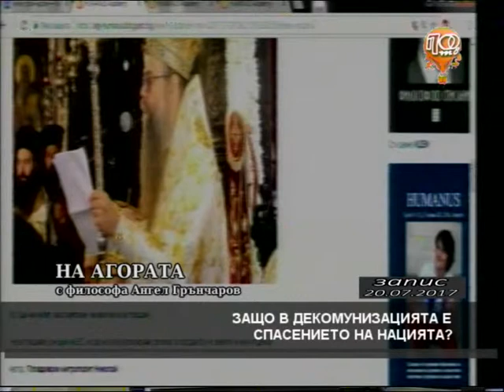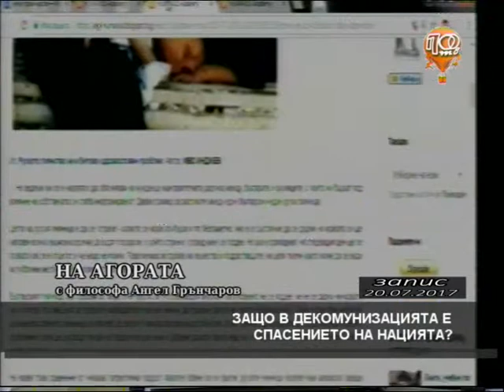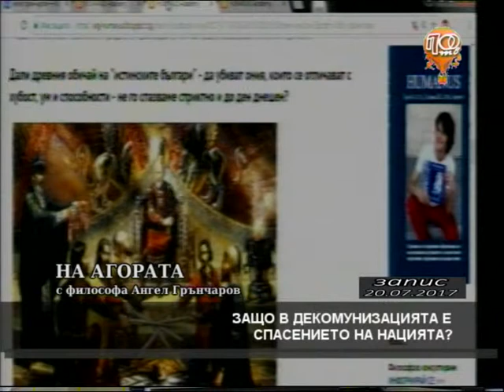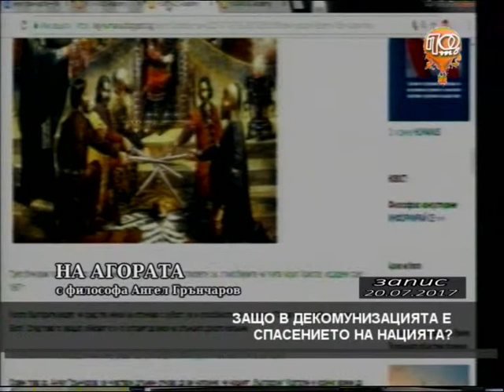"На Агората..." от 20 юли 2017 г., тема: Защо в декомунизацията е спасението на нацията?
ПОтв и А.Г.